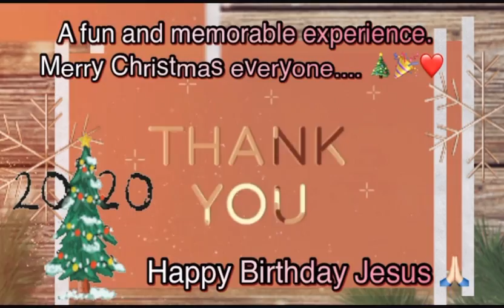MERRY CHRISTMAS 2020 || FUN BONDING WITH RELATIVES || HAPPY BIRTHDAY JESUS || TSV 435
I appreciate guys all your support & it really means a lot to me. Keep safe everyone & God Bless you all!